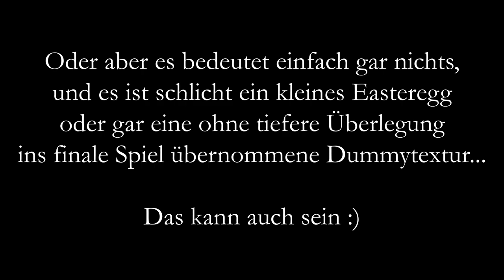Bioshock 1 | Reste-Festessen | Folge 8 "Fort Frolic – Welcome to the Sander-Zone"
Hallo und herzlich willkommen zurück zur vergnüglichen Meeresfrüchtchen-Party, Gang 1. Thema vergnüglich: In Folge 8 haben wir endgültig genug in Arcadia gelustwandelt und machen uns auf zu einem weiteren Highlight-Gebiet, denn nun geht es ab nach Fort Frolic, der Super-Duper-Funtime-Datsche von Allround-Künstler und Hobby-Täubling-Cosplayer Sander Cohen. Langt ruhig kräftig zu – es gibt noch Nachschlag.